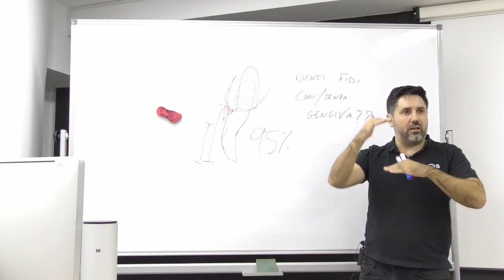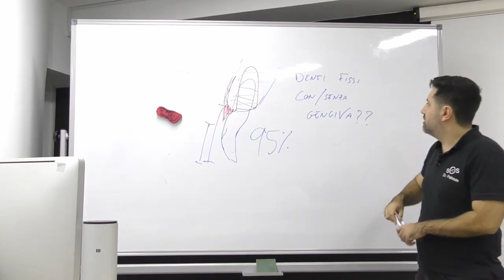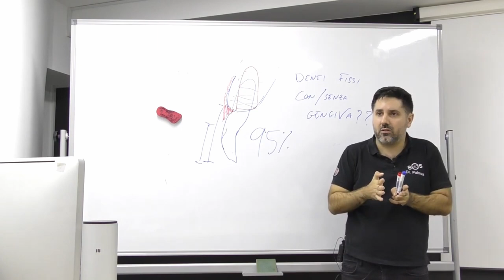Dr Palmas: cosa succede alle labbra quando ricostruisco la bocca ?